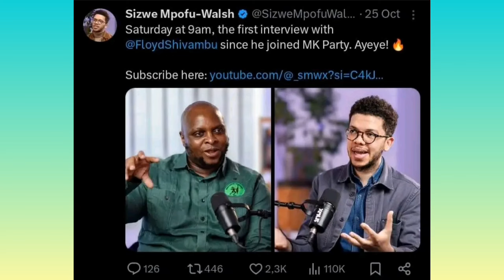Malema Changing Plans & Joining GNU..Zuma & Floyd Are getting out of Hand..EFF & ANC vs MK..